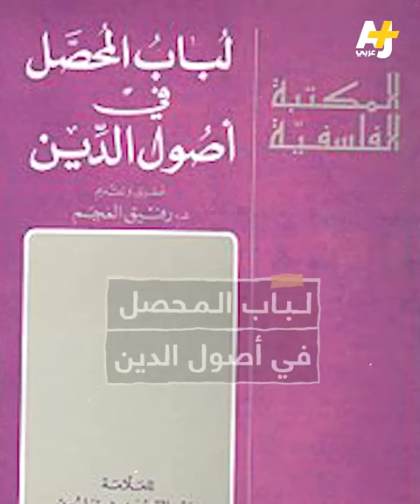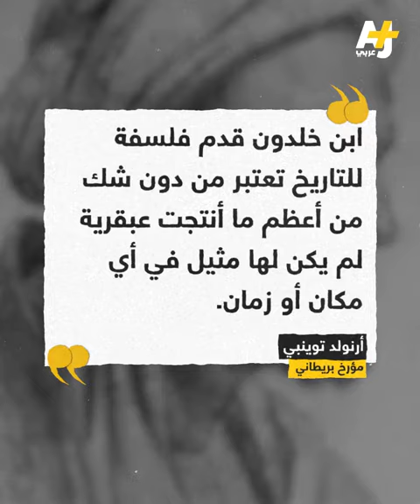ابن خلدون في ذكرى ميلاده تعرفوا على أبرز مراحل حياته